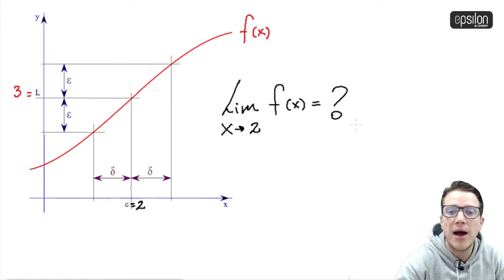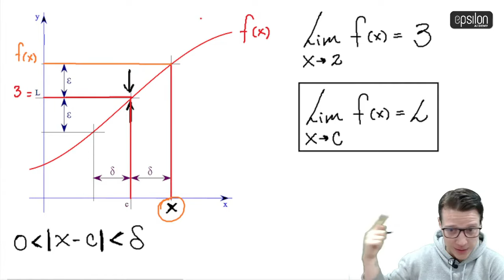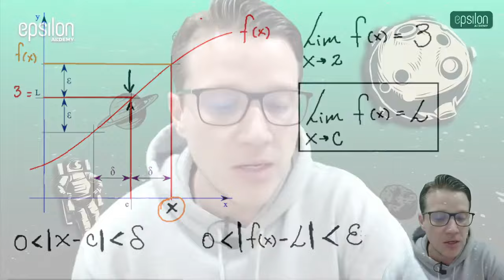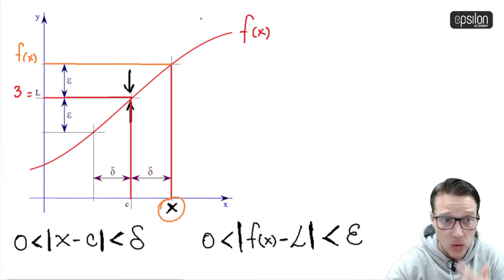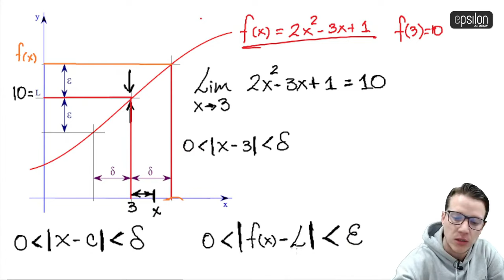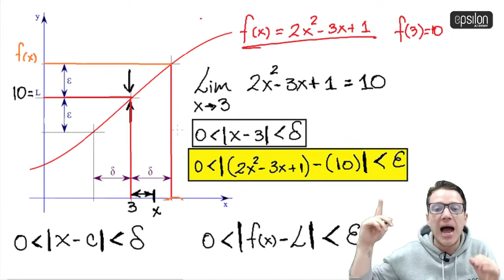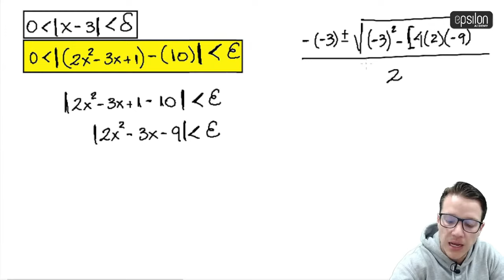LÍMITES POR DEFINICIÓN: DEMOSTRACIÓN Épsilon-Delta 🔥 LA MEJOR EXPLICACIÓN🔥👊😎